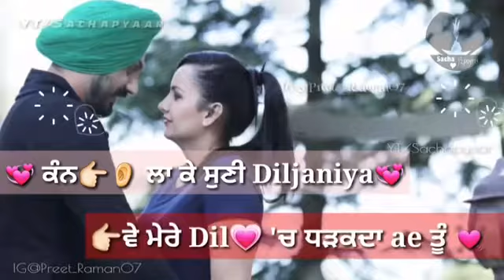Diljaniya Song by Ranjit Bawa || Status Video || MP4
Here is the “ Diljaniya “
Song by “ Ranjit Bawa “
for whatsapp & facebook Status.